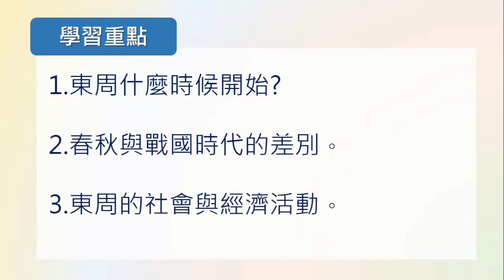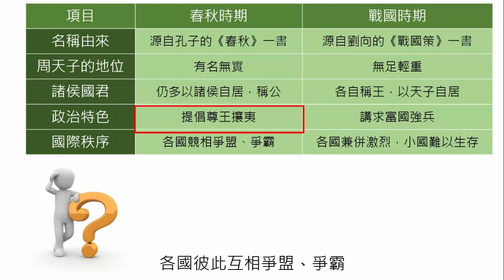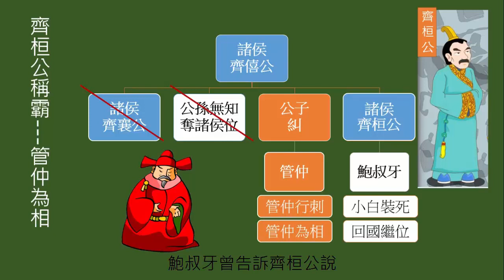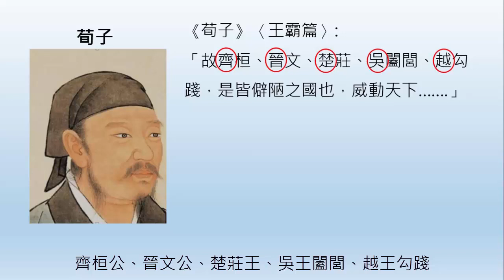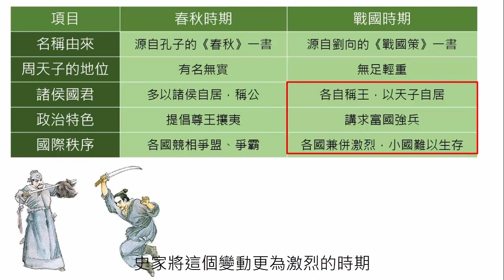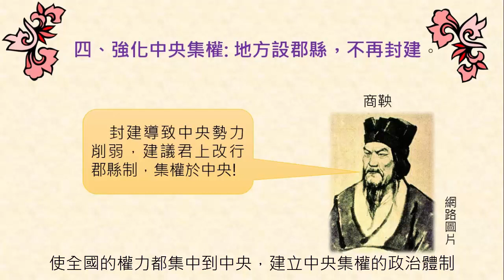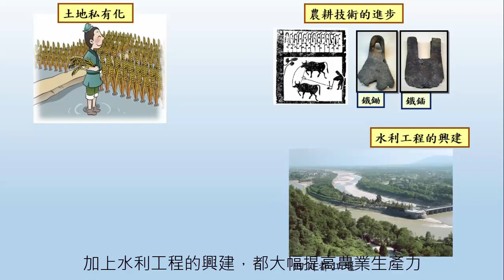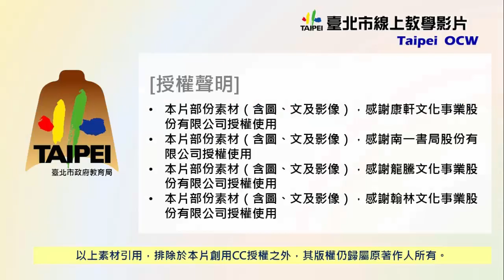國八歷史｜東周封建制度的崩解與社會經濟的變遷